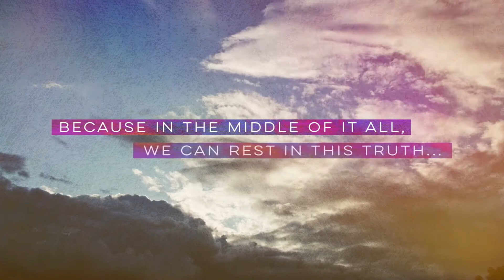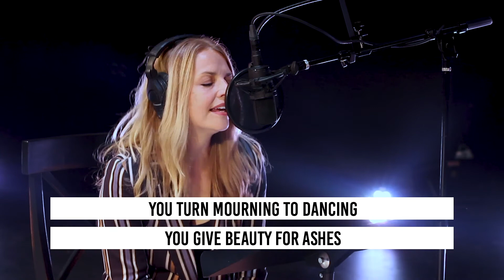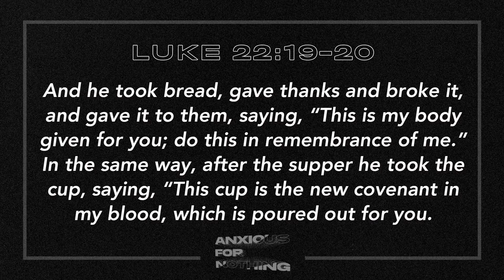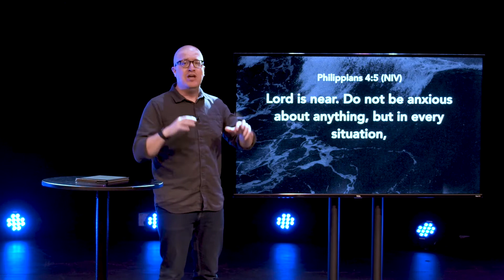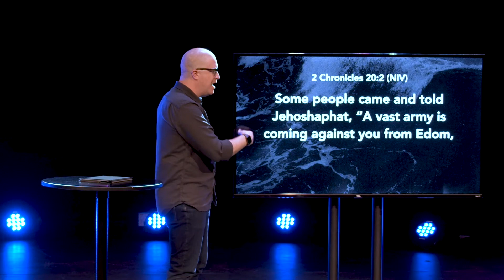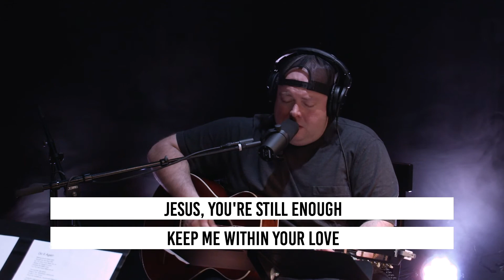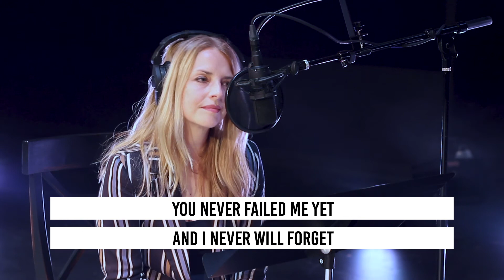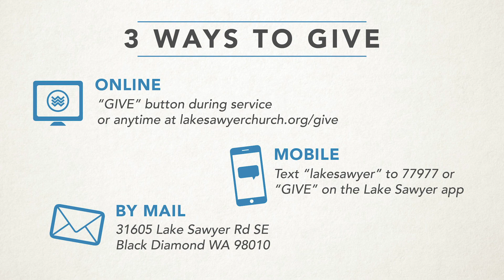Anxious for Nothing | Week 3 | God is Near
God is Near
Anxious for Nothing
Mike Ferrulli

Despite the uncertainty of the world and the pressure we place on ourselves, Scripture directs us to release that anxiety to God. When we do, we don’t have to lie awake at night. Our shortness of breath can be replaced by life-giving rest. We can feel a peace that goes beyond all understanding. We will be challenged to be open about our insecurities and recognize that we all suffer from them.
To support this ministry and help us continue to reach people all around the world

Jesus Changes Everything For Everyone. Lake Sawyer Church Exists to See People Find and Follow Jesus, Based in Black Diamond, WA in the Greater Seattle Area.

Lake Sawyer Church Facebook: @LakeSawyerChurch
Lake Sawyer Church Instagram: @LakeSawyerChurch